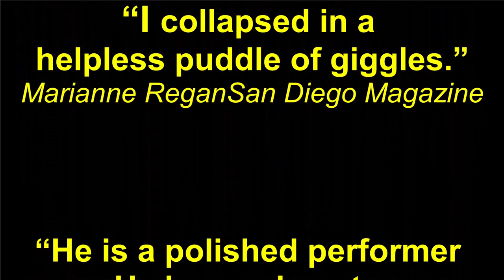Steve Solomon’s Cannoli, Latkes & Guilt!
Just in case you’ve missed one of Steve Solomon’s award-winning My Mother’s Italian, My Father’s Jewish comedies, he’s back with a hilarious one-man show featuring the very best comedy plus loads of new material.